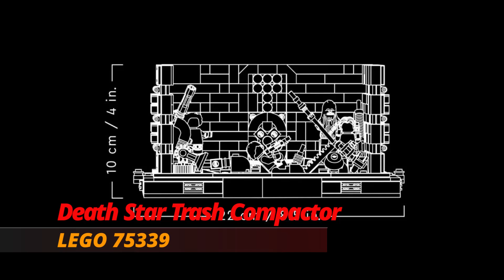LEGO STAR WARS 2022 spring set ! (LEGO 75339 Death Star Trash Compactor)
Hi guys! Welcome to my show!
Let ’s check it out! And Don’t forget to like the video.
This is a very nice set. Make it your collection！